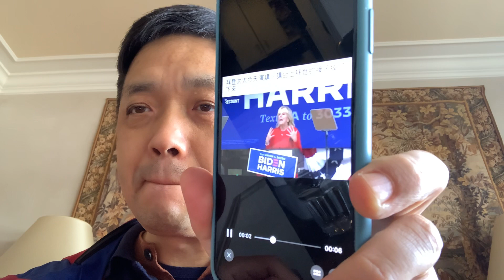荒唐：6100多名美国女巫🧙‍♀️竟然施魔法企图让川普落选邪恶至极！！！～～～拜登父子丑闻曝光54%的美国人相信涉及贪腐卖国的“硬盘门”是真实存在的！！！